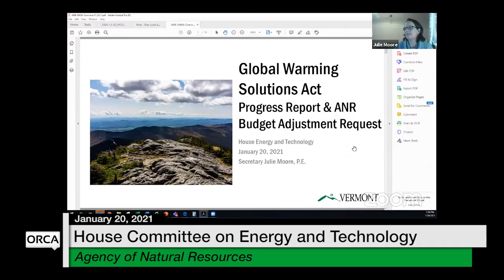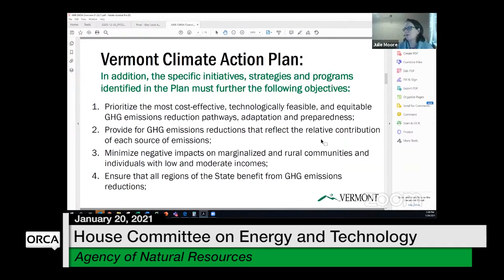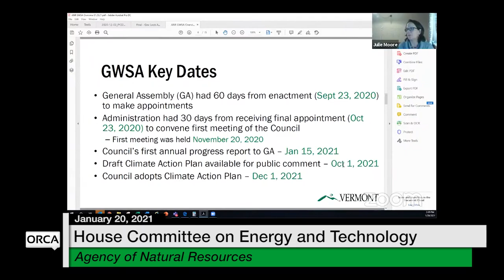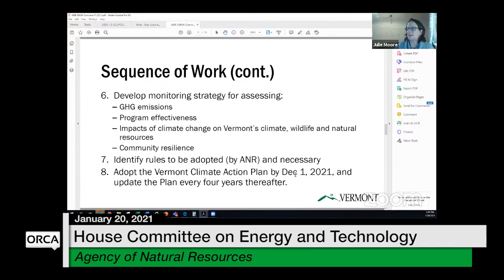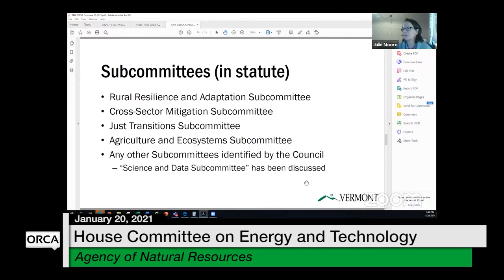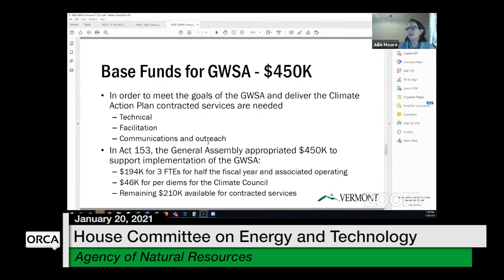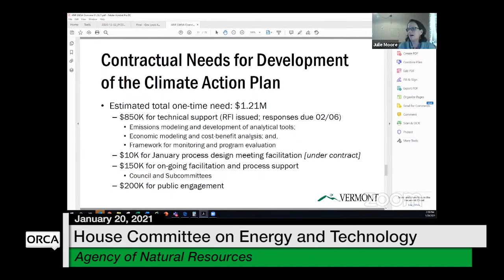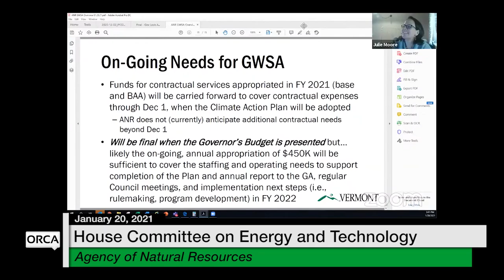Vermont State House - Agency of Natural Resources 1/20/2021